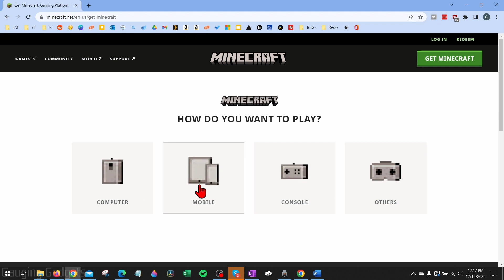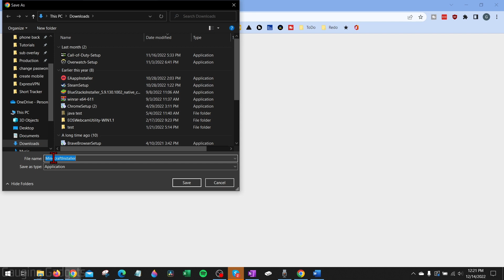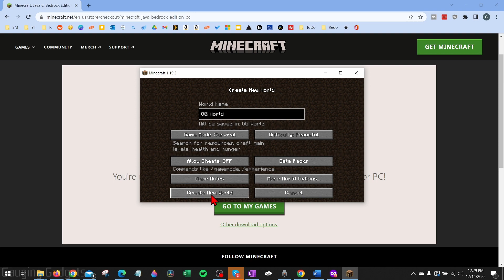How to Download Minecraft on PC & Laptop - Install Minecraft Java Edition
How to get Minecraft on a PC or Laptop? In this tutorial, I show you how to download, install, and play Minecraft on your Windows computer. This easy method for installing Minecraft on a PC or Laptop includes both Minecraft Java Edition and Minecraft Bedrock.

Follow the steps to download Minecraft on Windows PC & Laptop:
1. Open the browser on your computer and navigate
2. Select Get Minecraft in the top menu and then choose Computer.
3. Select your desired version of Minecraft. Either the Minecraft base game or the Minecraft deluxe collection then select Buy.
4. Enter your payment information and go through the process of purchasing Minecraft from the official store.
5. Once you purchase Minecraft, select download and go through the Minecraft launcher installation process.
6. Login to the Minecraft launcher.
7. Select Minecraft Java Edition and then select Play.
8. Minecraft will then open on your computer.